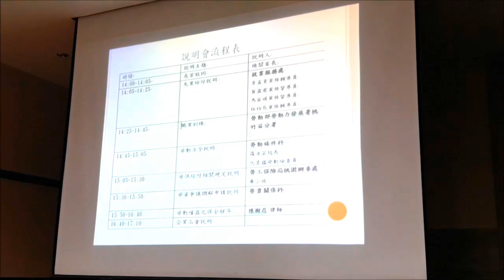20190926 華映員工權益說明會 【華映工會蘇理事長 號召大家抗爭說明】→桃園市勞動局主辦 全程錄影資訊 115